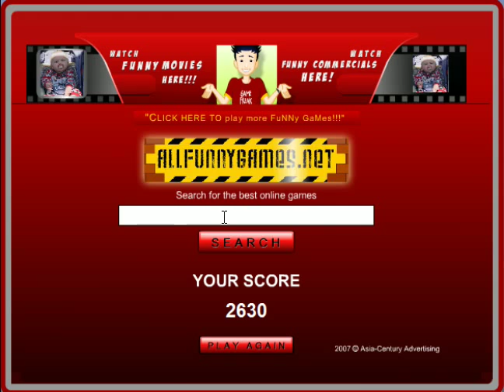Play Halloween Ride Car Racing Games - games for kids